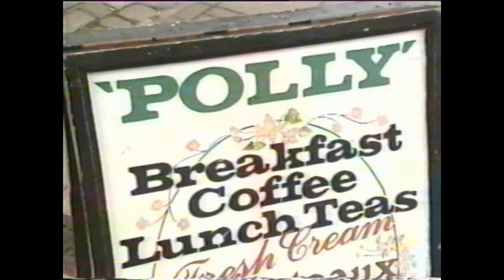The Journeyman - 1994 Ch4 Film Featuring Marlborough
Here is a short film shown by Ch4 featuring Marlborough as it was twenty six years ago.  It is interesting to see that the Market is temporarily facing the bottom side of the High Street and is probably to allow for the hoardings around the fire damaged buildings on the top side, which are shown in the film covered in scaffolding.  It is also lovely to see Carnival bunting adorning the High Street again.

Can you name any of the faces in the film?